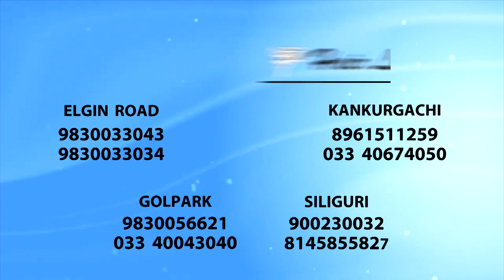আরও এক সায়গলের খোঁজ! কনস্টেবলের চাকরি করে কোটি কোটি টাকার মালিক! কীভাবে বিপুল সম্পত্তি কনস্টেবলের?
West Bengal News | আরও এক সায়গলের খোঁজ! কনস্টেবলের চাকরি করে কোটি কোটি টাকার মালিক! আয় বহির্ভূত সম্পত্তির অভিযোগ। গ্রেফতার রামপুরহাট থানার কনস্টেবল মনোজিৎ বাগিশ। কীভাবে বিপুল সম্পত্তি কনস্টেবলের?

রিপাবলিক স্বাধীন।
রিপাবলিক নির্ভীক।
আপনিই রিপাবলিক।